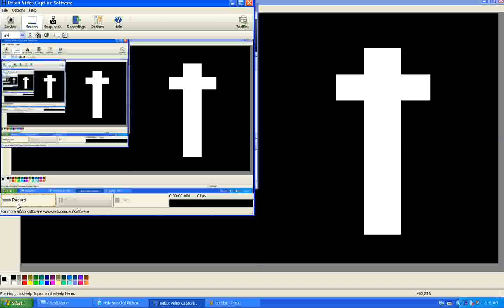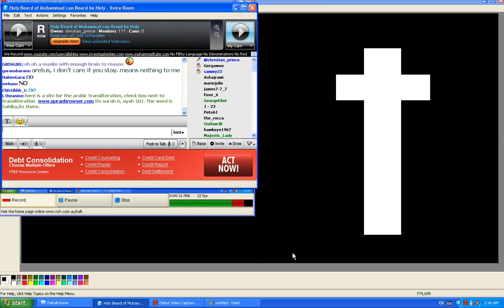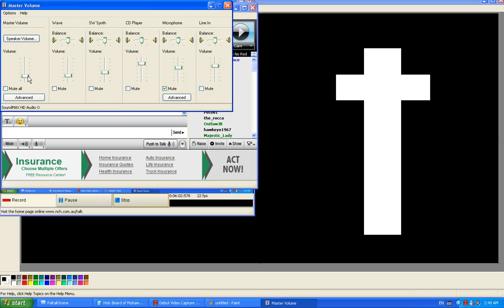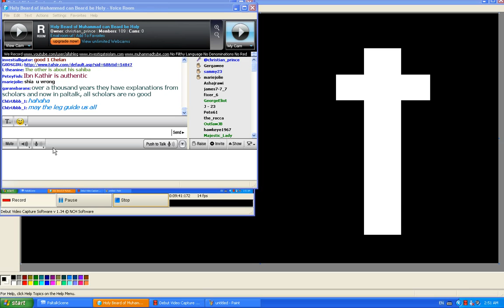Ashjrawi VS Christian Prince Allah is a leg with no girlfriend and you must be his slave without question part 3